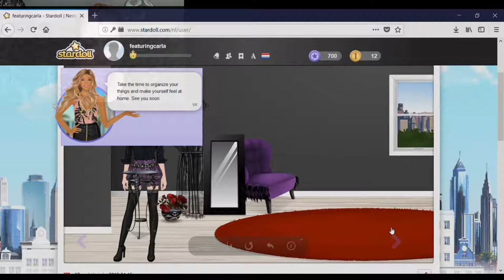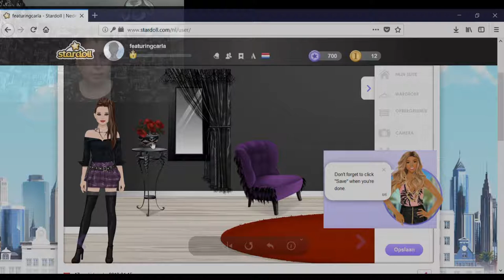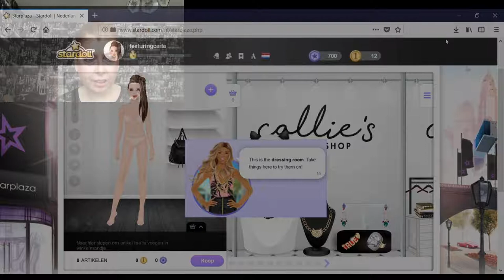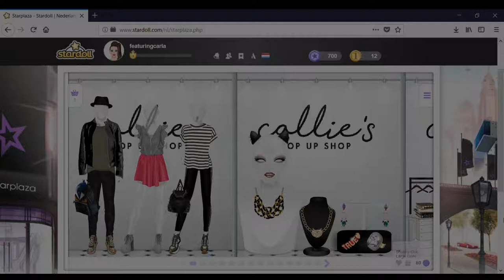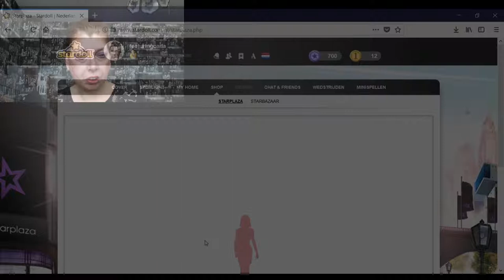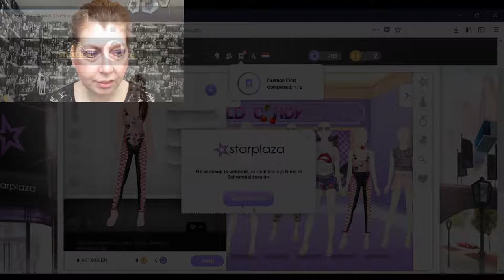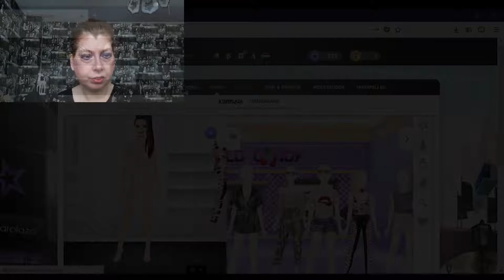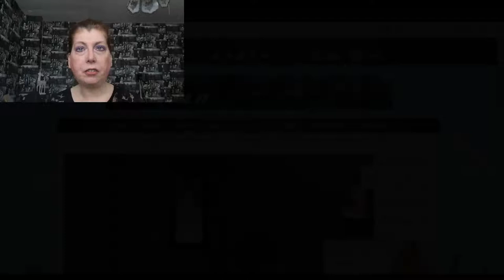Game Stardoll #1 Beauty and fashion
Game about Stardoll,hoe speel ik het spel.
Heel leuk als je van Beauty houd.